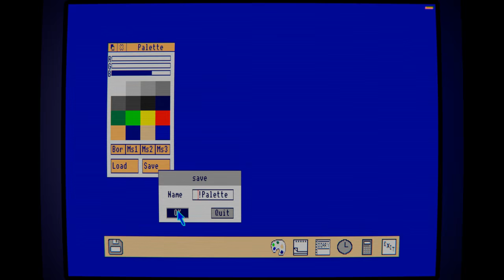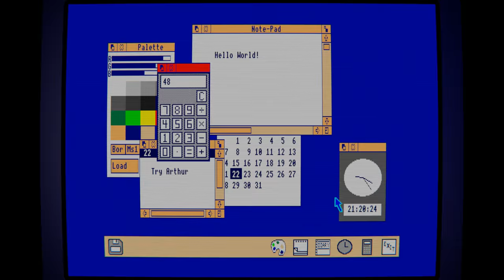Acorn Archimedes : Arthur OS 1.20 (Simulated monitor)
A quick tour of the Arthur 1.20 operating system, released in 1987 for the Acorn Archimedes.

Emulated with Arculator 0.99
Simulated monitor post processing in Blender